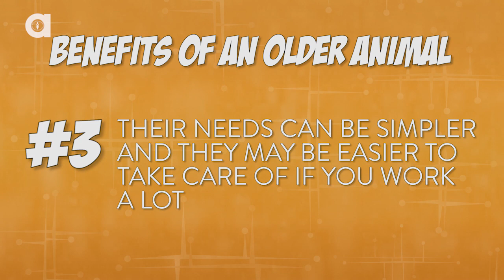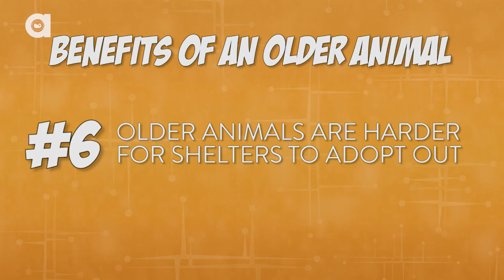The ONE Thing You Should Know Before Adopting a Cat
With so many cats in shelters, how do you know which one is right for you? Jackson has several reasons why adopting an older cat might be the best choice for your family or home, and some of the reasons might surprise you! Expand your circle of compassion in this week's Cat Mojo!